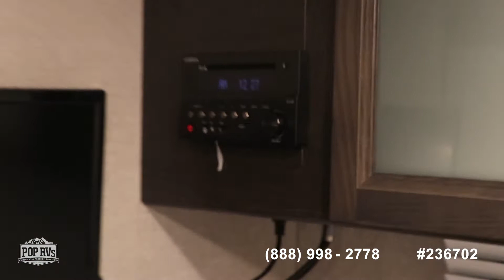[UNAVAILABLE] Used 2019 Kodiak Cub 175BH in Lithia Springs, Georgia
2018 Conquest 20QBG in Gainesville, Georgia - $17,500

2014 Airstream International Serenity 23FB in Elberton, Georgia - $59,000

2015 Sonic Ultralite SN- 220VBH in Adairville, Kentucky - $19,250